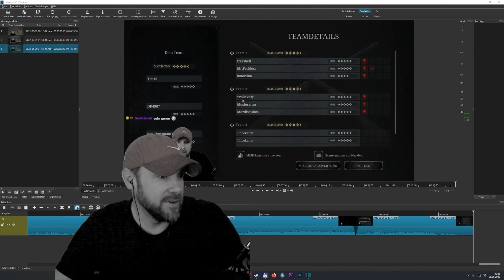Schlag auf Schlag - Hunt Showdown #391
Hunt Showdown Trio Runde mit Tina und Daniel!
Super Actionreiche Runde mit allen Teams!

10% Sparen mit dem Code TEN
5 Euro sparen mit dem Code TEN5